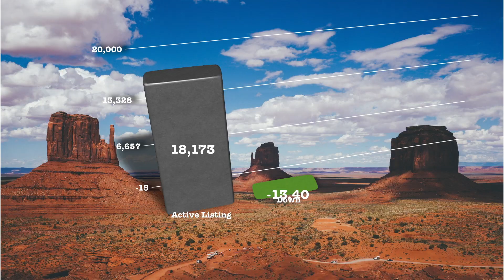Phoenix Housing Market Update For December 2017- Victor "Vic" Huerta at Free Agent Properties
More Phoenix Arizona Real Estate Tips

In Need Of Selling a Home?

23% of Listings Under $200K Sell Over List Price

Greater Phoenix Appreciation 6.2% Overall, But Varies

Lets Deep Dive Into the Phoenix Housing Market For December 2017!

For Phoenix Home Buyers:
There are currently 1,399 normal single family listings between $100K-$200K in Greater Phoenix and supply levels are not expected to rise in this price range going into 2018.

In the last half of 2017, an average of 1,396 normal single family new listings were added each month while 1,375 per month were sold in this price range. In November, 23% sold over list price compared to 27% last June and 28% closed with full price offers compared to 28% in June.
*A normal listing is one that is not a short sale or foreclosure.

For Phoenix Home Sellers:

The overall appreciation rate based on annual sale price per square foot in Greater Phoenix is 6.2%. However, supply and demand are not the same by price range.

The greatest appreciation rates are under $200K due to a lack of new construction that would typically balance out the supply shortage.

Sales under $200K are 33% of all sales this year, so their rate has a large effect on the overall average. New multifamily and single family homes are being added to the $200K-$500K price range to
Accommodate increased demand, but it’s still not quite enough.

The Phoenix housing market is balanced between $500K-$1M, while supply is still higher than demand over $1M despite a 10% rise in 4th quarter contracts.

As a result, appreciation rates are as follows
by price range for the Phoenix Housing Market in 2017:

• Under $200K: 7.7%
• $200K-$500K: 3.5%
• $500K-$1M: 1.7%
• Over $1M: 0.1%

Commentary written by Tina Tamboer, Senior Real Estate Analyst with The Cromford Report